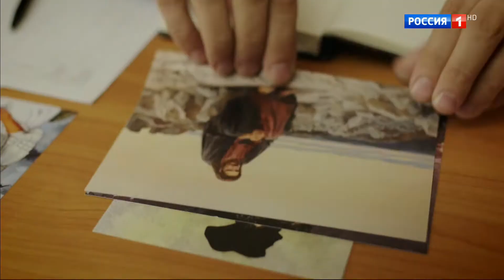Паранин Леонид в Х\Ф «Портрет женщины в красном»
Моя эпизодическая роль в фильме  Портрет женщины в красном 2016

Страна: Россия

Жанр фильма: мелодрама

Премьера фильма: 22 апреля 2017 (Россия-1)

Режиссер киноленты: Станислав Дремов

В ролях актеры: Наталья Терехова, Андрей Горбачёв, Кира Кауфман, Игорь Ботвин, Анна Алексахина и др.

Анна — блестящий хирург, подающая большие надежды. Она с отличием окончила медуниверситет, подходит к концу и ее ординатура. Впереди большие перспективы, но внезапно в жизнь героини врывается любовь. На вечеринке у лучшей подруги Юли она знакомится с Димой. Парень учится в академии кино, скоро поедет покорять столицу. Между молодыми людьми вспыхнули чувства, но о продолжении можно было лишь мечтать.

Мать Дмитрия категорически была против появления в их семье провинциальной девчонки. Юля тоже желала стать супругой Димы, так что Ане пришлось уступить. Вскоре она узнает, что ждет ребенка от любимого, но, не решаясь сказать ему об этом, уезжает в родной городок.

Проходит время, Аня уже стала главврачом местной больницы, ее дочь Ксюша закончила школу и поступила в киноакадемию. Героиня замужем за Юрием, которому однажды спасла жизнь, но счастливой она себя не чувствует. Все меняется, когда в клинику попадает Дима — он узнает бывшую возлюбленную и о своей дочери. Он тоже не знал счастья в браке с Юлей, поэтому решает вернуть Аню, но захочет ли она этого? И как отнесется Ксюша к появлению загадочного отца, которого она никогда не видела?